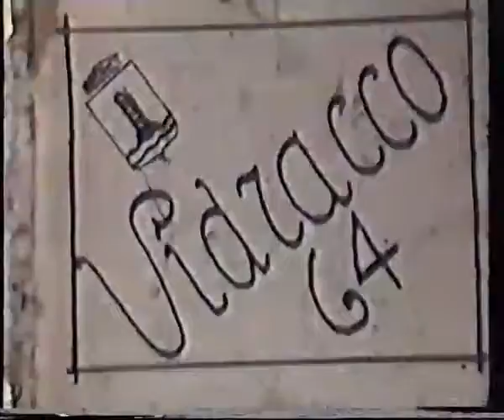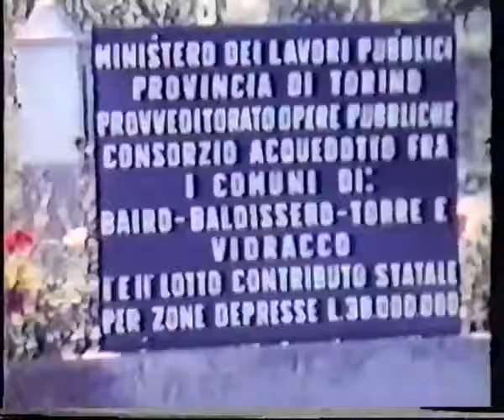Memorie di Vidracco La costruzione dell'IRUR 480p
La costruzione dello stabilimento Olivetti dove nascevano le valigette della macchina da scrivere Lettera 32